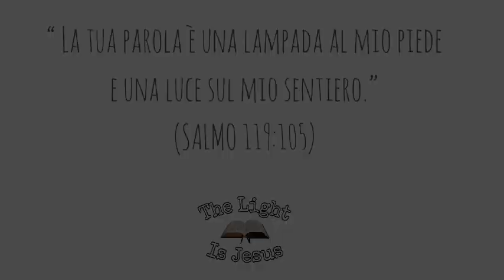ATTEGGIAMENTI DA FARISEI - Luca 18:9-14 - past. Domenico Turco